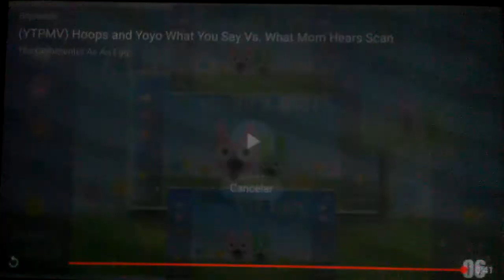(YTPMV) Hoops and Yoyo - Caught a Bug Scan